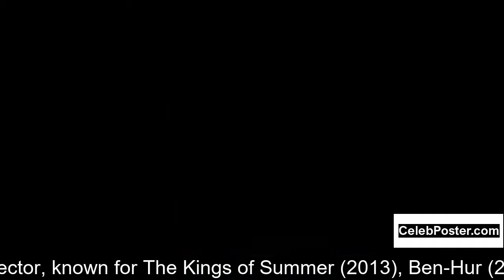Moises Arias biography